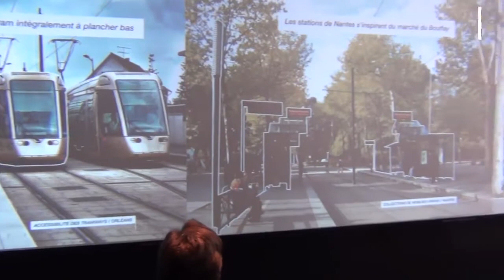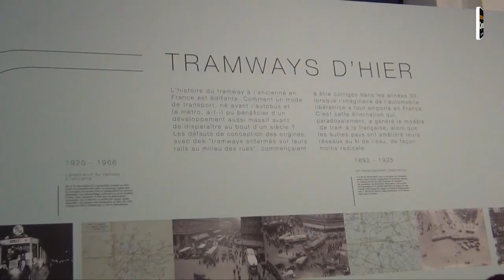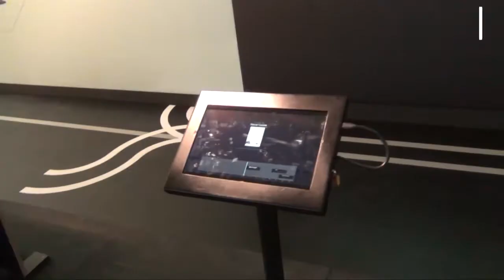A Paris, les tramways refont l'Histoire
Organisée à Paris au "Lieu du Design, du 4 avril au 12 juillet 2014, l'exposition "Tramway, une école française" revient sur l'histoire des tramways en France et présente, en partenariat avec Alstom, les dernières innovations en matière de design. Yo Kaminagai, commissaire de l'exposition et délégué à la conception au département Maîtrise d'ouvrage des projets de la RATP, revient sur l'avènement mondial du tramway, son grand retour en France en tant que TCSP et pose la question de "l'après-tramway".